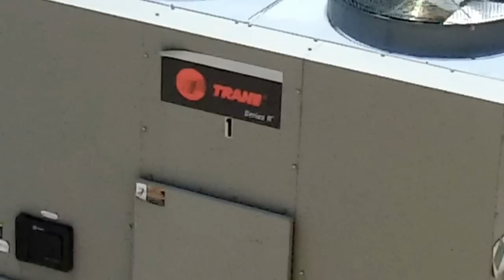Trane Series R chiller units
running
lots of fans